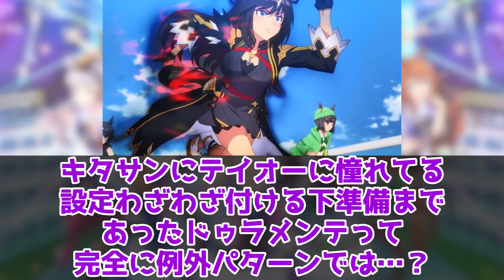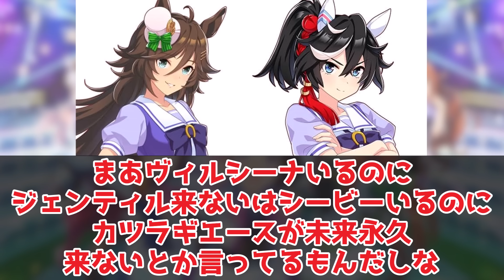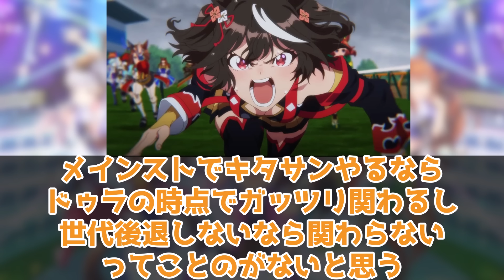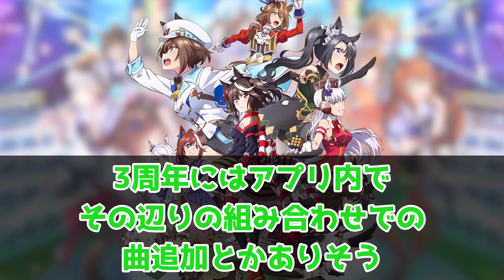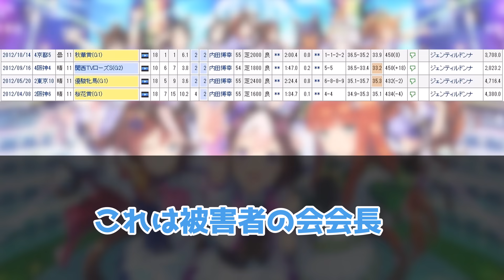『お前…本当にウマ娘に来るのかジェンティルドンナ？』に対するみんなの反応集 まとめ ウマ娘プリティーダービー レイミン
TVアニメ『ウマ娘 プリティーダービー Season 3』第2話「スタートライン」WEB予告動画
TVアニメ『ウマ娘 プリティーダービー Season 3』ノンテロップED映像

TVアニメ『ウマ娘 プリティーダービー Season 3』第1話本日放送！
第1話「憧れた景色」は、本日24:00から放送スタート！

お前…本当にウマ娘に来るのかジェンティルドンナ？に対するみんなの反応集 まとめ ウマ娘プリティーダービー レイミン ぱかライブ　ドゥラメンテ キタサンブラック サトノダイヤモンド　リアルスティール ロイスアンドロイス ブリュスクマン　 シュヴァルグラン ヴィルシーナ ヴィブロス ナイスネイチャ チアネイチャ 菊花賞 ロイスアンドロイス アストンマーチャン　アニメウマ娘3期

2023年8月31日にチームランクUD達成！
2023年7月7日に世界初UE9達成！
2023年5月に初代96傑入りし(20位)EXステージも勝利しました！
2022年4月にUFランク達成し、8/27世界初のUEランク達成できました！
12/24には世界初のチームランクUEも達成(アオハルアプデ前に到達した唯一のトレーナー)できたので、これからは更新育成をがんばります
2周目なのでチャンミ育成はゆるくがんばっています